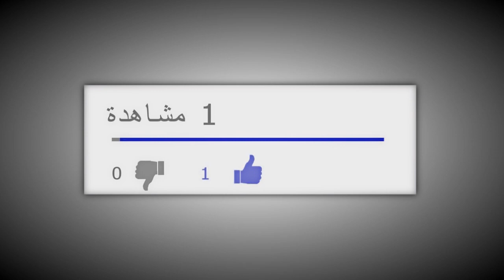إخترنا لكم أجمل الصور لهذه السنة والمفاجئة في وسط المقطع شاهد